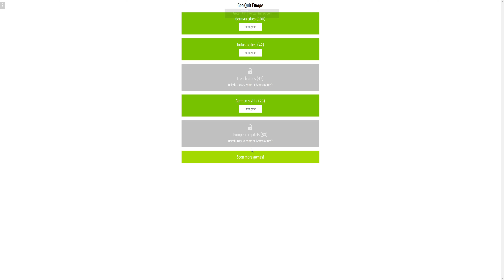Geo Quiz Europe | Walkthrough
Gameplay video of the online game Geo Quiz Europe.